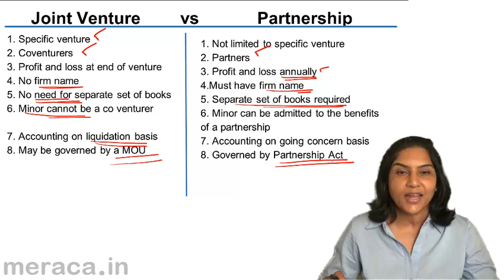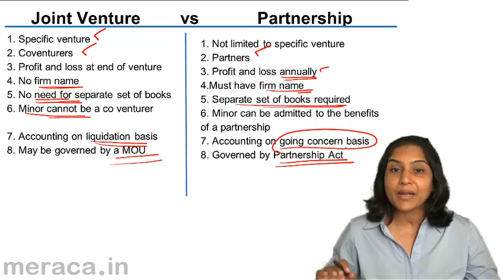Joint Venture vs Partnership | Joint Venture Accounting | CA CPT | CS & CMA | Class 11 | Class 12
Joint Venture vs. Partnership, Learn Joint Venture for Free , our course coveres What is Joint Venture, Methods of Joint Venture, Joint Venture Accounting under Separate Books & Same Books.For Details